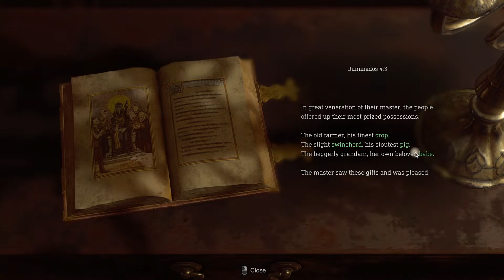RESIDENT EVIL 4 REMAKE DELUXE EDITION! CHAPTER #2! livestream EDITED!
Resident Evil 4 Deluxe   CHAPTER #2    here we go!